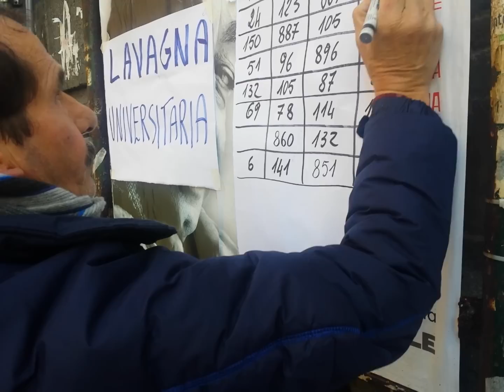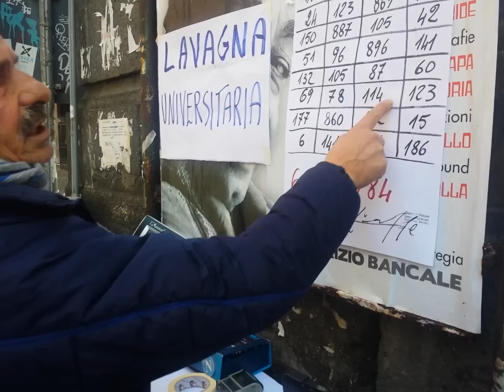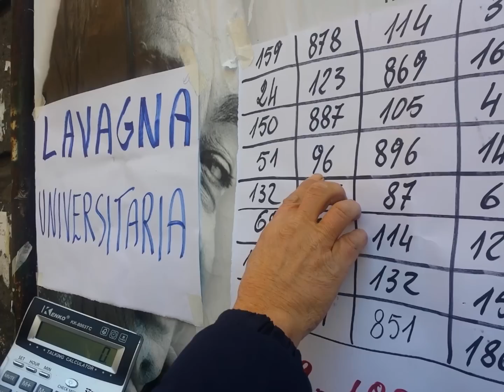A Napoli spunta il mago dei numeri (di VivoNapoli.it) 04/02/2015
In via Benedetto Croce, nel cuore di Napoli, è possibile incontrare Giuseppe, un matematico di strada, che ha affisso una serie di manifesti sul muro, dove invita i passanti a sfidarlo nella sua vera passione, l'arte dei numeri. Video realizzato da Vincenzo Vinciguerra per VivoNapoli.it